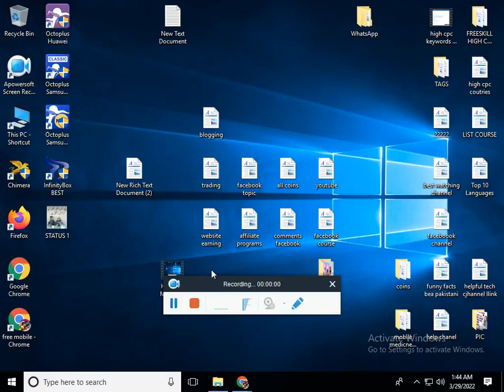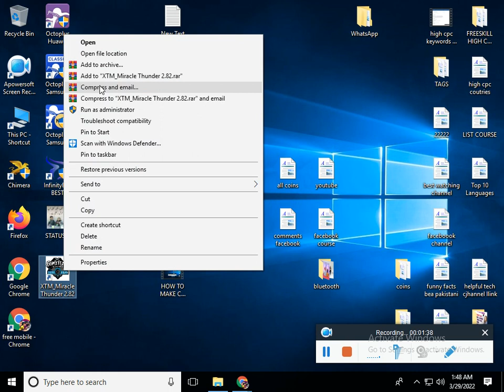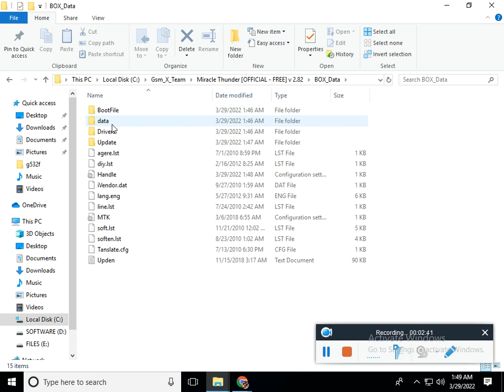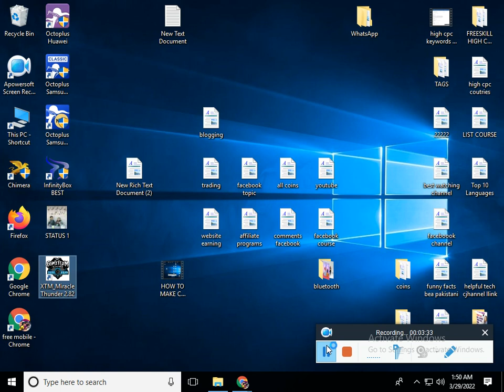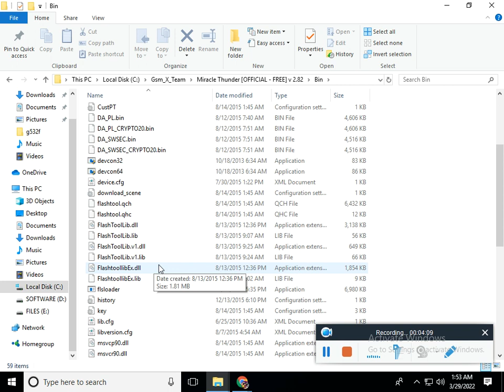MIRACLE MOBILE SOFTWARE BOX NEW OFFICIAL || MIRACLE BOX AUTO CLOSE SOLVE || FREE MIRACLE BOX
MIRACLE BOX NEW OFFICIAL CRACK DOWNLOAD || MIRACLE BOX AUTO CLOSE SOLVE || FREE MIRACLE BOX ||

USE THIS BOX SETUP WITHOUT A BOX OR DONGLES. DOWNLOAD SETUP AND REPAIR ALL BRANDS OF MOBILE HIMSELF REPAIR IMEI, UNLOCK FRP, FLASH MOBILE, AND READ CODES PATTERNS.
UNLOCK THE TOOL FOR RENT AND GET A LOGIN PASSWORD FOR ONE DAY.
SOFTWARE DEVICES FOR RENT CALL:
      ONLINE SOFTWARE CALL:

BUY THE BEST QUALITY PRODUCT FOR HIS LIFE

LOOK SAMRT
NEW TECHNOLOGY BUY
PROTECT HIS PERSONALITY
MAKE HOME BEAUTIFUL,
MAKE HIS HOUSE LIFE EASY
MAKE HER BABY BEAUTIFUL,

USED IN DISCOUNTABLE PRICES FREE DELIVERY:
BOYA mic with the best sound for Youtuber:
BOYA MIC OTHER I CHOOSE FOR YOU:
mobile stand for recording
MOBILE STAND 2ND CHOICE FOR YOUTUBER
Moto G Power MOBILE 64 PIXELS CAMERA
Panasonic 4K Cinema FOR YOUTUBER
GAMING LAPTOP 144Hz FHD 1080p Display:
miracle box crack,
miracle box crack 2.82 crack download,
miracle box download,
miracle box auto close,
how to use a miracle box,
miracle box crack download for pc latest version,
miracle box crack 2022,
miracle box crack the latest version,
miracle box crack without box,
miracle box exe,